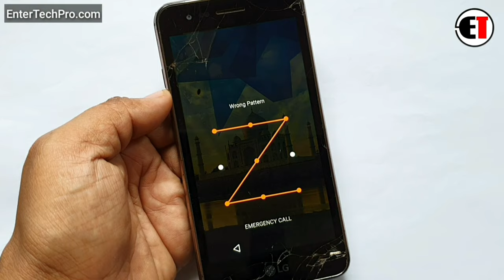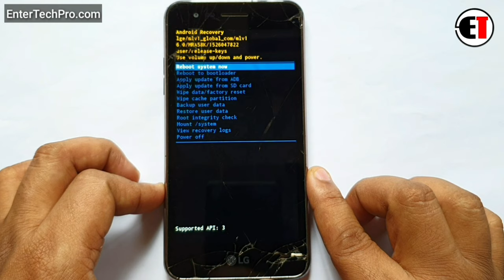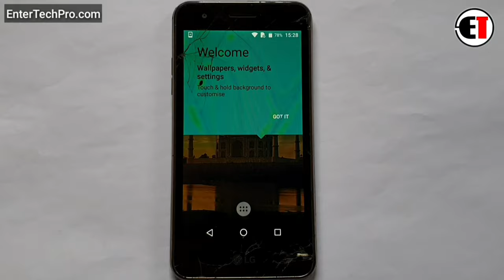LG K7i (LGX230i) Hard Reset |Pattern Unlock |Factory Reset Easy Trick With Keys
LG K7i (LGX230i) FRP Unlock/Google Account Bypass 2020 |ANDROID 6.0 (Without PC)

         ʟɪᴋᴇ   |  sᴜʙsᴄʀɪʙᴇ   |  sʜᴀʀᴇ   |  ᴄᴏᴍᴍᴇɴᴛ
●▬▬▬▬▬▬▬▬▬ஜ۩۞۩ஜ▬▬▬▬▬▬▬▬▬●

                                       ᴛʜᴀɴᴋ ʏᴏᴜ
●▬▬▬▬▬▬▬▬▬ஜ۩۞۩ஜ▬▬▬▬▬▬▬▬▬●

▶️ Song Info: [Arstis: Scott Buckley, Title: Childhood]

LG K7i (LGX230i) Hard Reset & Google FRP Bypass android 6.0.1
LG X230i Hard Reset/ pin unlock without pc
LG X230i hard reset
LG X230i Factory reset
LG X230i pattern unlock
LG X230i pin lock remove
LG X230i password lock remoce without pc
LG X230i google account bypass
LG X230i google account lock remove
LG X230i remove google account lock
LG X230i remove google account
LG X230i bypass google lock without pc
LG X230i unlock google account
LG X230i bypass google lock
LG X230i bypass google account
LG X230i bypass google account lock
remove frp LG X230i
remove frp reset LG X230i
remove google account LG X230i
remove google lock LG X230i
remove google account lock LG X230i
LG X230i bypass frp
LG X230i unlock frp
LG X230i bypass frp without pc
LG X230i unlock frp without pc
frp bypass LG X230i
how to bypass google account LG X230i
how to bypass google lock LG X230i
frp unlock LG X230i without pc
frp bypass LG X230i without pc
how to LG X230i frp unlock
how to LG X230i frp bypass
how to LG X230i frp unlock without pc
how to LG X230i frp bypass without pc
how to frp bypass LG X230i
how to frp unlock LG X230i
how to frp unlock LG X230i without pc
how to frp bypass LG X230i without pc
how to frp lock remove LG X230i
LG K7i frp unlock without pc
LG K7i frp unlock
LG K7i frp bypass without pc
LG K7i frp bypass
LG K7i frp frp lock
LG K7i frp lock remoce without pc
LG K7i google account bypass
LG K7i 6 google account lock remove
LG K7i remove google account lock
LG K7i remove google account
LG K7i bypass google lock without pc
LG K7i (LGX230i) unlock google account
LG K7i (LGX230i) bypass google lock
LG K7i (LGX230i) bypass google account
LG K7i (LGX230i) bypass google account lock
remove frp LG K7i (LGX230i)
remove frp reset LG K7i (LGX230i)
remove google account LG K7i (LGX230i)
frp unlock LG K7i (LGX230i) without pc
LG K7i (LGX230i) frp unlock without pc
how to LG K7i (LGX230i) frp bypass without pc
how to frp bypass LG K7i (LGX230i)
how to frp unlock LG K7i (LGX230i)
how to frp unlock LG K7i (LGX230i) without pc
how to frp bypass LG K7i (LGX230i) without pc
how to frp lock remove LG K7i (LGX230i)
how to remove google lock LG K7i (LGX230i)
how to remove frp lock LG K7i (LGX230i)
how to remove google account LG K7i (LGX230i)
bypass google account lock LG K7i (LGX230i)
bypass google account LG K7i (LGX230i)
bypass google lock LG K7i (LGX230i)
how to bypass google account lock LG K7i
how to bypass google account LG K7i
how to bypass google lock LG K7i
how to remove google lock LG K7i
how to remove frp lock LG X230i
how to remove google account LG X230i
bypass google account lock LG X230i
bypass google account LG K7i
bypass google lock LG K7i